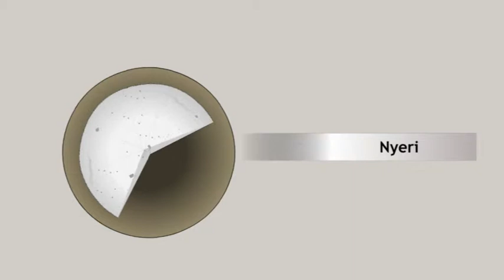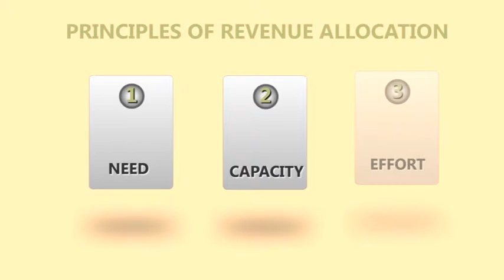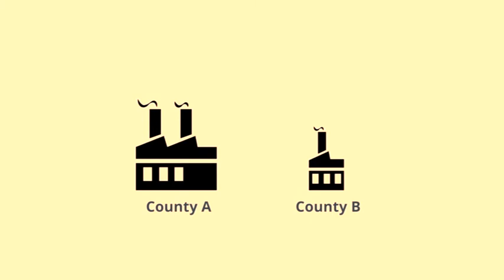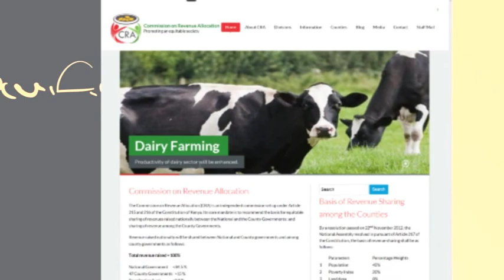Mwita's Dilemma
This film is part of IBP’s campaign to open up and generate interest in the process of revising the first formula for revenue sharing in Kenya that was approved by Parliament in 2012. Visit our Revenue Sharing Formula page for in-depth information on this issue.